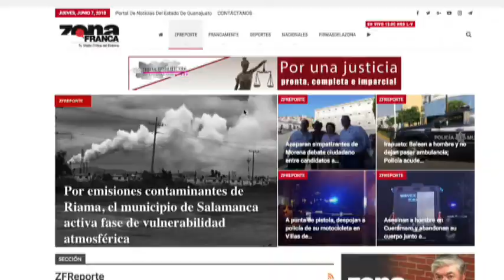Reporte de Edith Domínguez